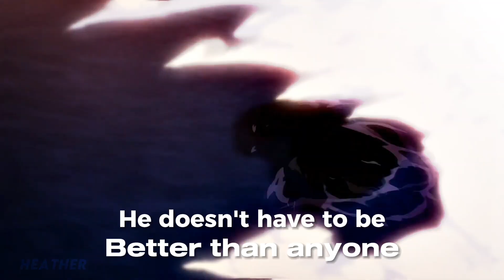Attack on Titans IDEOLOGY